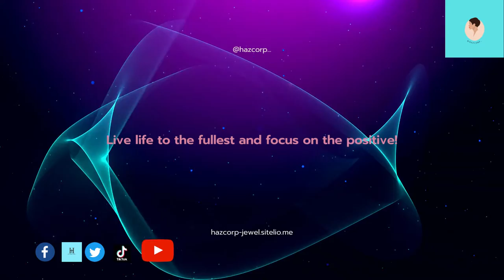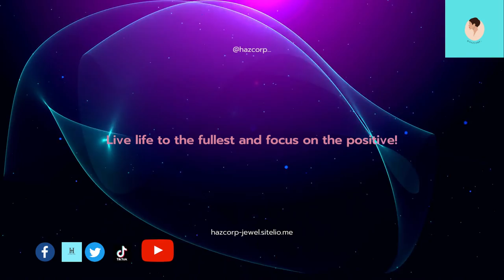hazcorp-jewel.sitelio.me!MsHBooks@amazon!eBooks!Paperback!Kindle Store!KindleUnlimited!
KindleUnlimited!eBooks!Paperback!
eBooks!
Paperback!
MshBooks!
Kids-Book-Ms-H5
ANIMALS-BOOK-ENGLISH-MS-H3
Fruits-Vegetables-Nuts-English-Ms H2
Quiz-Book-Ms-H4
Brave-Troll-Hunters-Ms H1
mshbooks
Ms h1
Ms h2
Ms h3
Ms h4
Ms h5